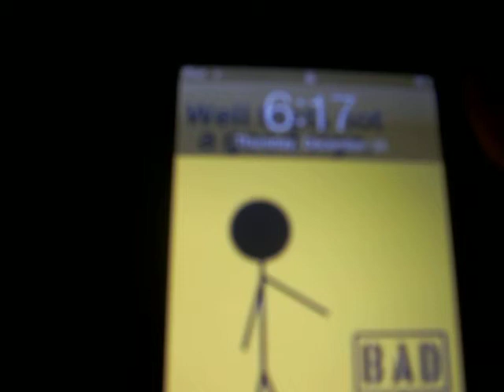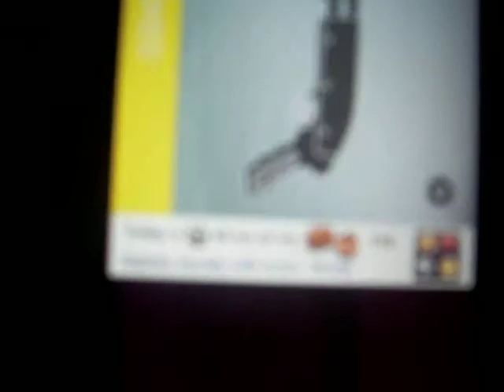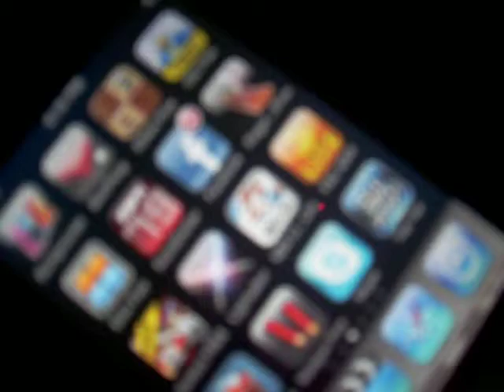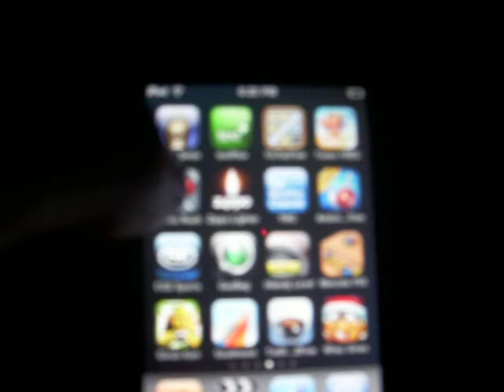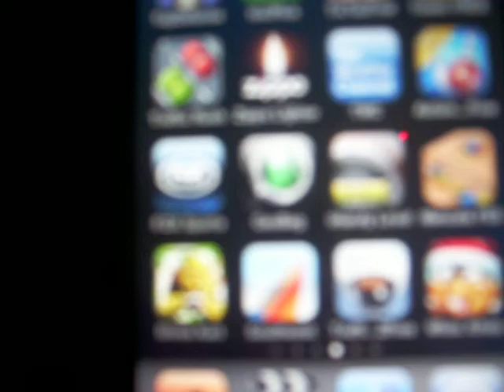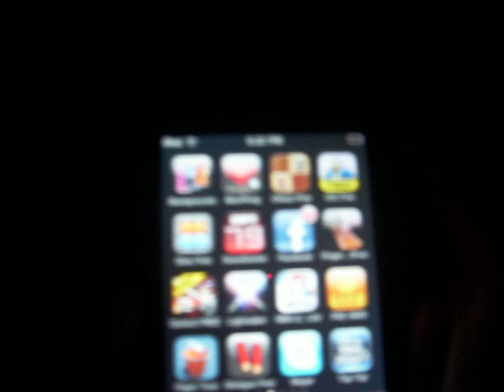App Review (#1):Shotgun Free, Paper Toss, Traffic Rush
An App Review on 3 free apps in the app store

Shotgun free
Paper toss
Traffic rush